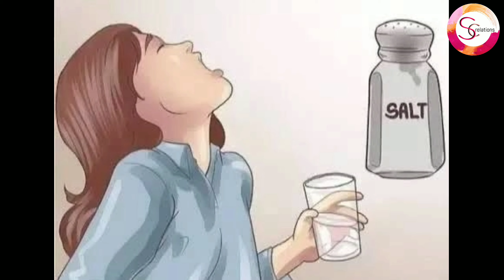Covid-19 Positive.??? 100% Recovery in 10-14 days at home || Healthy Meal plan || Daily routines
If you  have tested as Covid-19 Positive, please do follow the steps in video to recover as soon as possible being at home or isolated place.

This video contains the detailed information of daily routines and meal plans.
Stay Safe!
Wear mask!

Voice Courtesy: Akash L V (Son)
Idea Courtesy: V Shashikala (Mother)